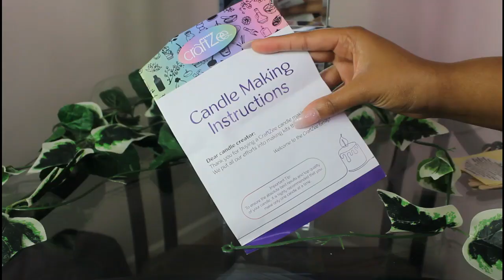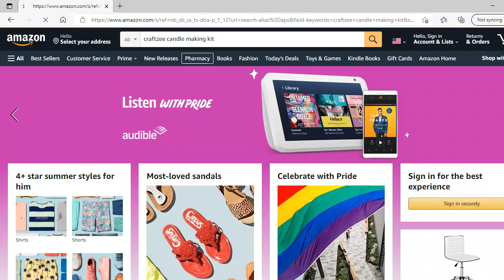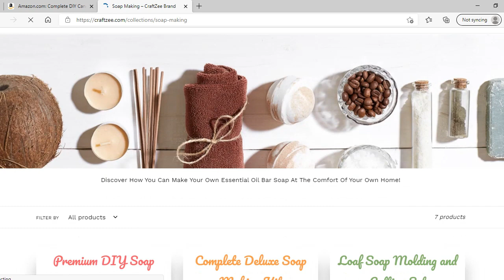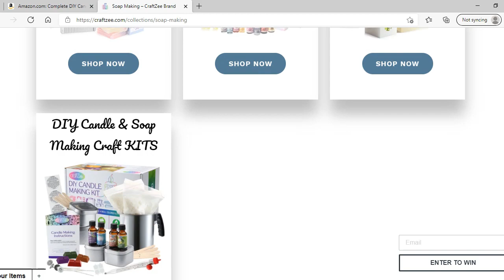Beginner Friendly Step By Step Candle Making | Ft Craftzee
Hello Everyone!
Today's video is me making candles for the FIRST time! This is beginner-friendly and easy for anyone to make.

Where to purchase:
Electric Countertop Burner:

Formulating Pt 2| Converting Percentages To Grams

Formulating Ebooks, 1 on 1 consultation, Blogs & more!

Thank you so much for clicking the link and purchasing! Means a lot!

5,574